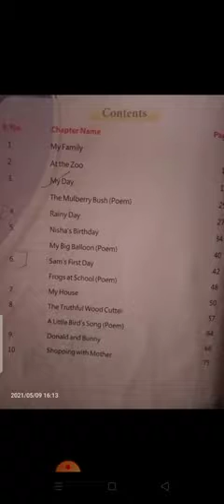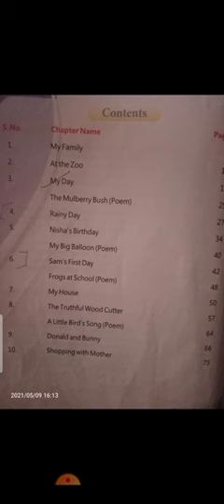Class 1 Subject English Revision